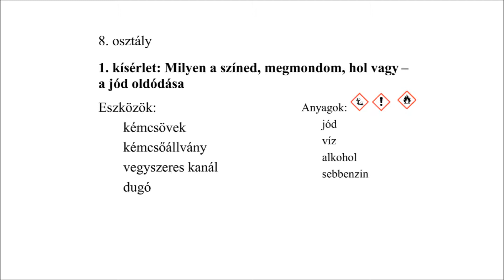Lila gőzöd sincs róla? Vizsgáld a jódot!